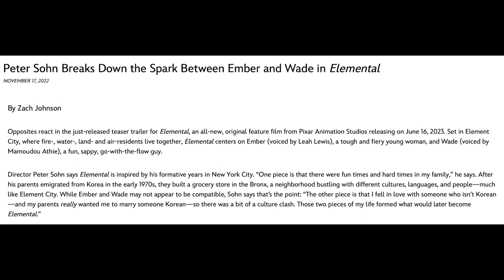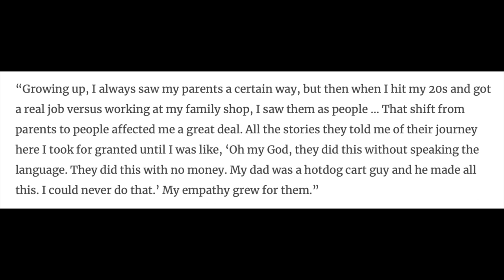Elemental | CCXP Footage and new information about the film revealed by Peter Sohn in interviews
This video is about Pixar's 2023 film Elemental.  I discuss the 2 clips that were shown during CCXP (date along the lake, airball date and bench scene) and talk about new information revealed by director Peter Sohn during interviews (The film is inspired by his own love story, Water was the first element to arrive in Element City, Ember is a 20 something and a theme of the film is seeing your parents as people.